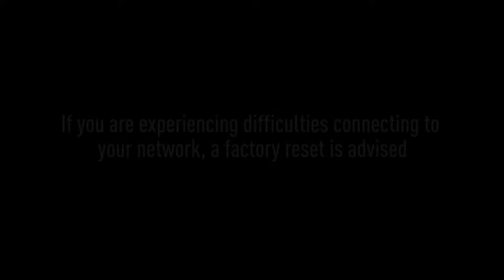Panasonic ALL8 - Factory Reset